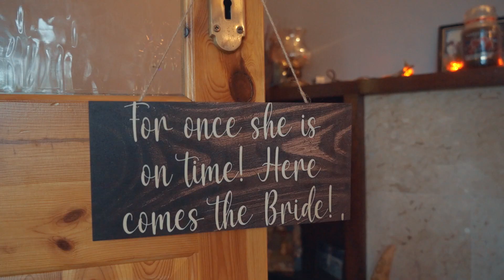Aoife & Gerard wedding teaser - Lough Rea Hotel & Spa